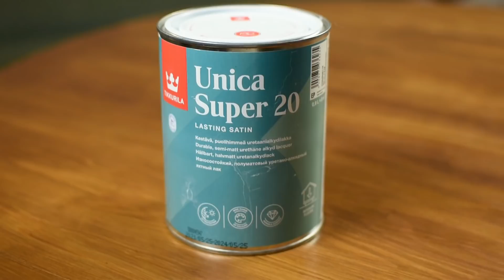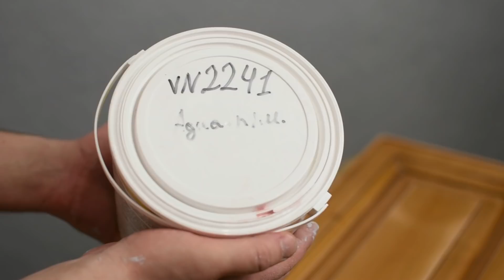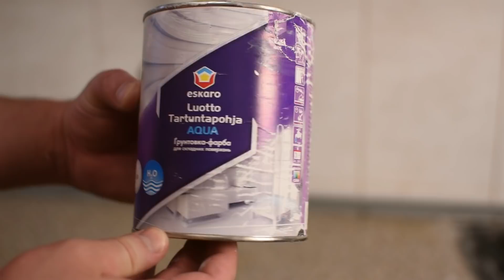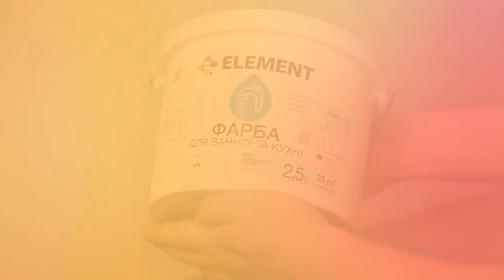Переделка кухни для мамы своими руками! 7 дней Challenge DIY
Большой проект! Переделка кухни! Успеем ли мы  сделать ремонт на кухне за 7 дней ? Challenge DIY

Ссылки:
Золотые мебельные ручки